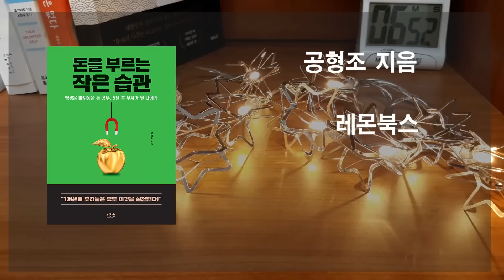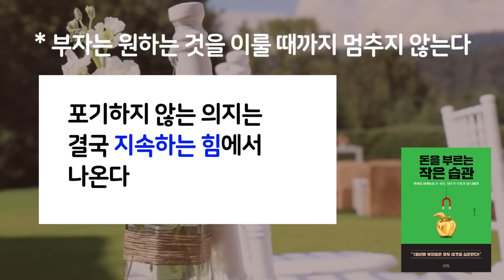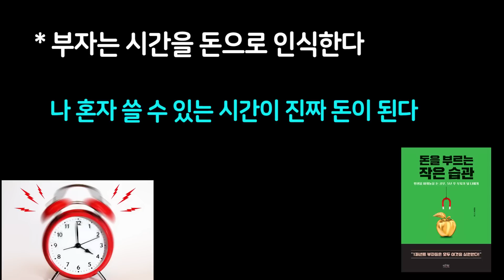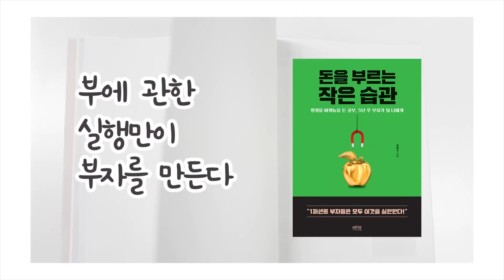부자가 되려면 돈을 긍정적으로 인식하고 먼저 돈과 사랑에 빠져라 / 돈을 부르는 작은 습관 / 책데이트 부자인생 부자책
- 부자가 되려는 일을 선택하고 거기에 집중하라.

『돈을 부르는 작은 습관』
공형조 지음
레몬북스